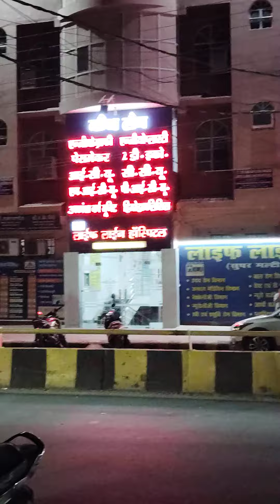market ja rahe the yuvak# badmashon Ne ki pitaai#video #